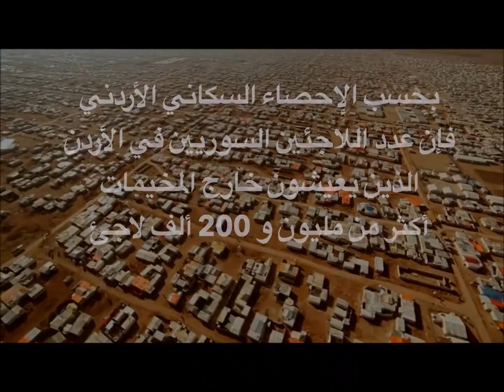الاردن تحمّل أكبر من طاقته..وهذا قدر الاردن والاردنيين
أتمنّى أن تشاهد هذا الفيديو حتى نهايته، متأمّلاً الصور الملتقطة من الجو، صورٌ تعكس واقعاً مأساوياً، والمشكلة أنّ المشاهدة على أرض الواقع تمنحك شعوراً أسوأ...سترى مأساة إن فكّرت في أبعادها ستجد أنّها أكبر ممّا يمكن للأردن تحمُّله، وأبعد ممّا يستطيع كاهل الأردنيين حمله..
تعليقي في هذا الفيديو، وأترك لكم التعليق